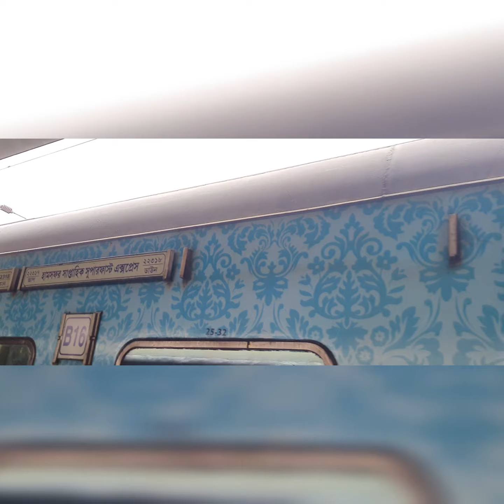Kashmir Tour 2023...Part-1/ADRIJA CHATTERJEE..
Hi guys this is Adrija chatterjee.
Do LIKE
SUBSCIBE to my YOUTUBE CHANNEL.
PLEASE BE WITH ME ALL THE TIME LIKE YOU ARE NOW. YOU GUYS ARE SO SPECIAL TO ME.
LOVE YOU❤️❤️❤️❤️❤️❤️❤️❤️💜💜💜💜💜💜💜💜💜💜💜💜💜💜💜💜💜💜💜💜
PHOTOGRAPHY-JYOTIRMOY CHATTERJEE
CONCEPT BY - MOUSUMI CHATTERJEE
EDITING - ADRIJA CHATTERJEE